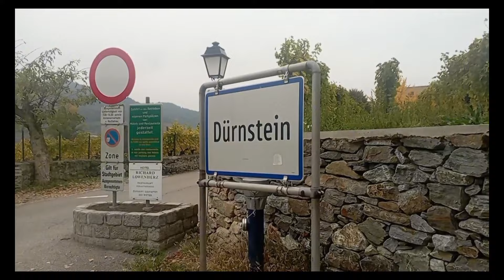MELK ABADIA, CASTILLO DÜRSTEIN, WEISSENKIRCHE, WACHAU, AUSTRIA, LAS LEGUAS DE BENITO